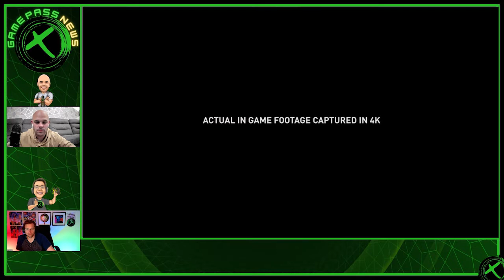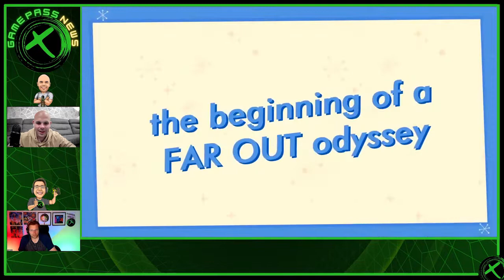56: Trek to Xbox Showcase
Welcome to Episode 56 of Game Pass News

This weeks Episode will feature news on;

* We list what Playstation is bringing to the fight!
* Fable Downscale news!
* Xbox revealing Secrets
* Sega’s tease of Sonic Frontier
* And more gaming news.

For news on what games are dropping this week, head to our YouTube and Twitch channel to see the GPN Showcase where we will be previewing the trailers for this weeks games!

Plus don’t forget the way you can earn yourself some sweet Microsoft cash to spend with the Co-Op Campaigns! Listen to find how you could win from $15 - $50

All this and more in your weekly dose of your favourite unofficial Xbox Game Pass Podcast